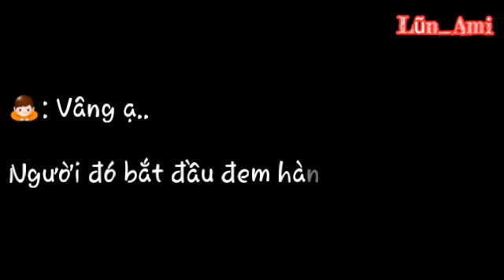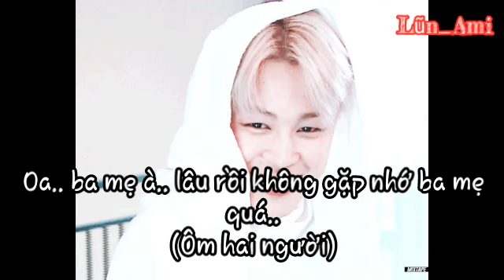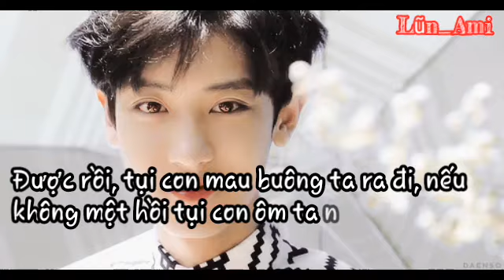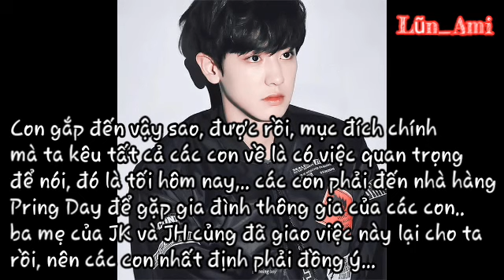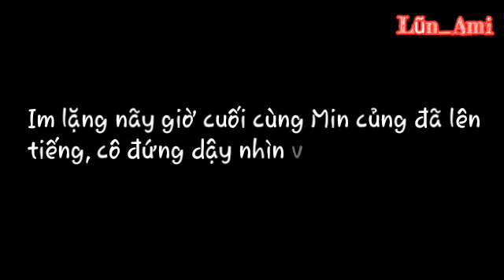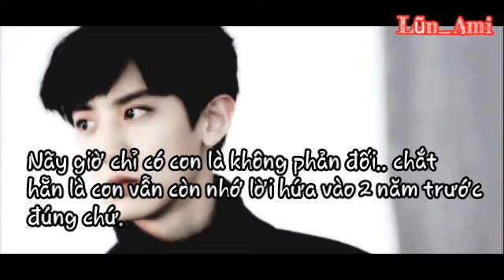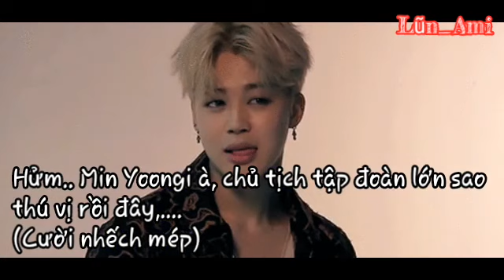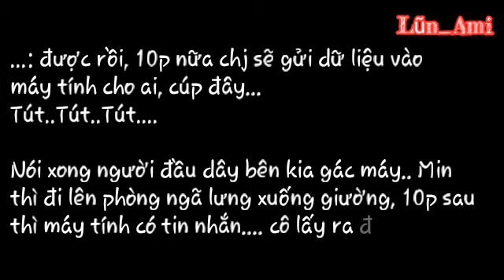[Flim BTS] Thuần Phục Ác Ma *Chap_3*